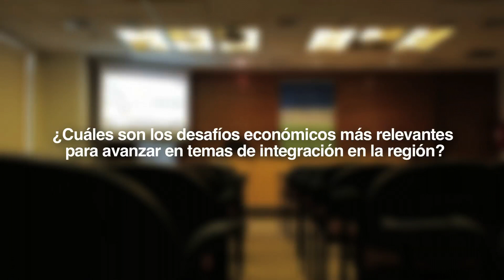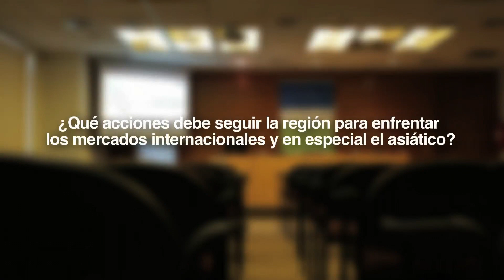Carlos Furche: Desafíos para avanzar en la Integración Latinoamericana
El Ex Director de la Direcon (Chile) enumeró los desafío de la región para avanzar en una integración económica efectiva en el contexto de mercados internacionales más competitivos.
Furche participó como panelista del seminario internacional "Alianza del Pacifico. Un paso adelante en la integración latinoamericana", del 10 de diciembre de 2013, organizado por CIEPLAN y el BID